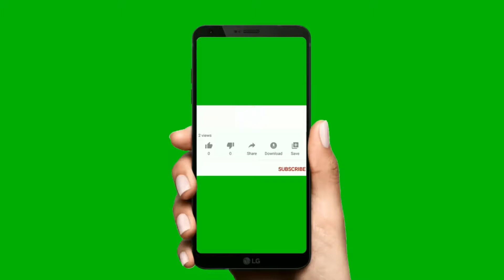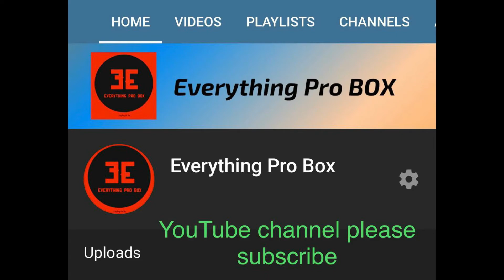video and music for you ( सर्व काही प्रो बॉक्स ) Everything Pro Box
Everything Pro Box
सब कुछ प्रो बॉक्स
সবকিছু প্রো বক্স
كل شيء برو بوكس
બધું પ્રો બ .ક્સ
सर्व काही प्रो बॉक्स